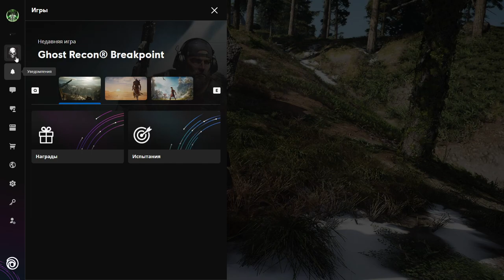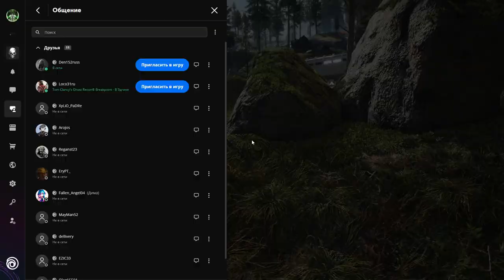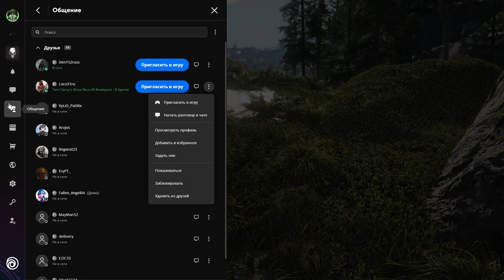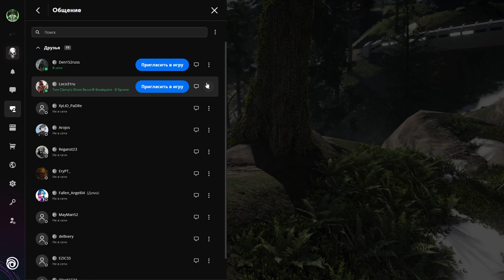Tom Clancy's Ghost Recon Breakpoint | #67 Loco31Ru&Deo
Поискал тиммейта, и нашел в группе вк)
Канал ориентирован на прохождения сюжетных игр. На русском языке с субтитрами.
  🔹Видео в качестве 1080p60 FPS.
  🔹Stream`s время от времени.